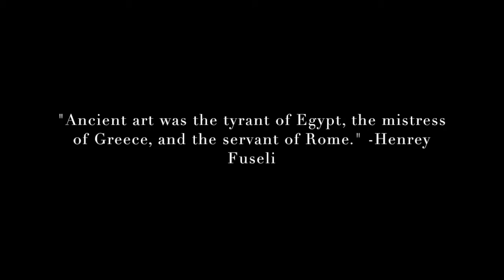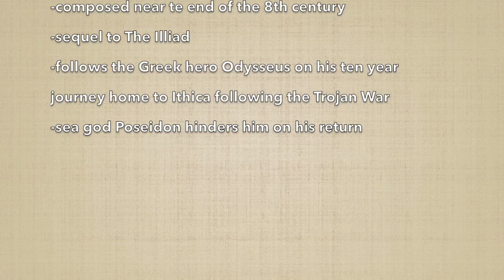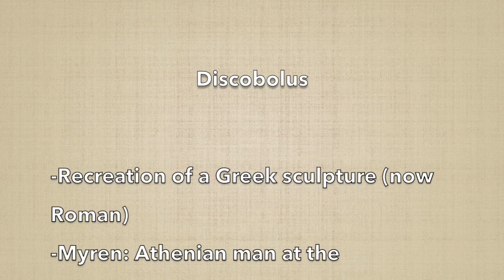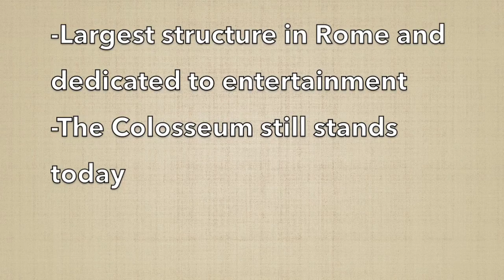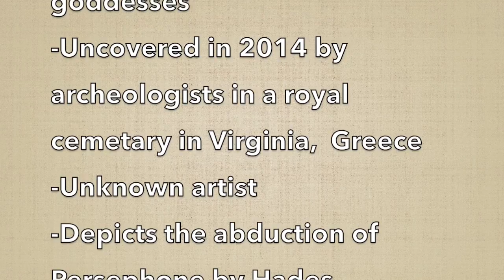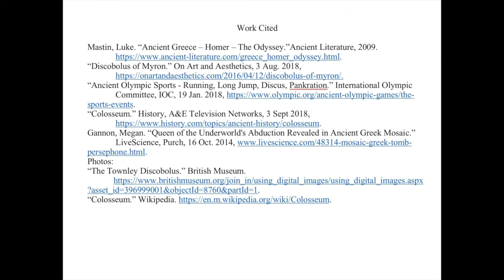Classical Art Documentary